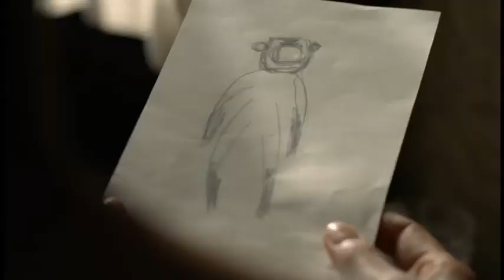ウエストワールド シーズン1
2分でわかるウエストワールド。